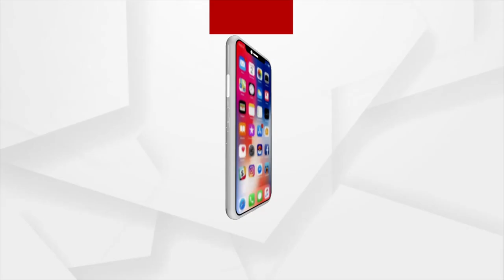Is BJD's Pradeep Majhi Attempting To Cover Up I-Day Viral Video?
Is BJD's Pradeep Attempting To Cover Up I-Day Viral Video?